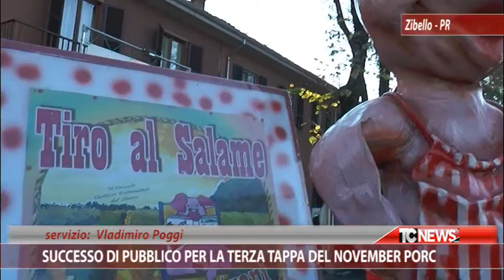Successo di pubblico per la terza tappa del November Porc